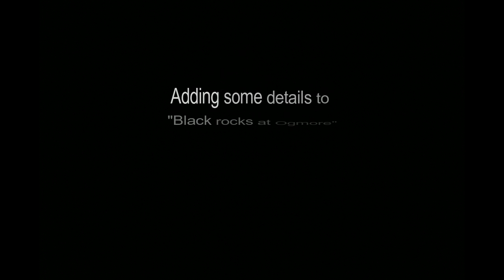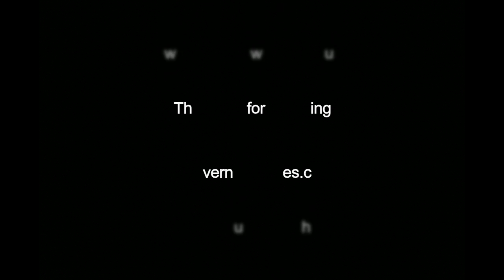"Black rocks at Ogmore" details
I put together a few snippets of working some of the details in to my painting "Black rocks at Ogmore". Ogmore is in South Wales, not too far away from the capital Cardiff. On this day, very very rough, which I loved of course! The painting is in Black and White acrylics on canvas.